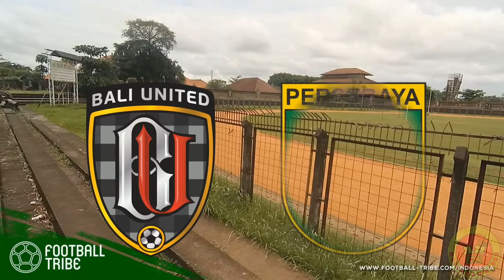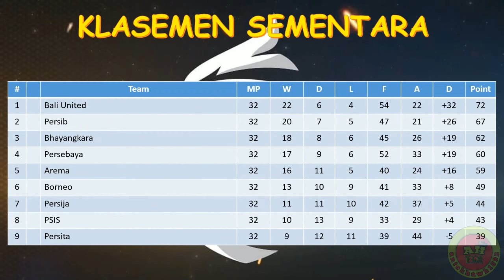Jadwal Liga 1 Indonesia Hari Ini│ Pekan 33 │ Bali United vs Persebaya │ Persib vs Persik │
PSIS vs Persipura
Barito vs Persita
PSS vs Persela
Persikabo vs Arema
Borneo vs Madura United
Persib vs Persik
PSM vs Persiraja
Bali United vs Persebaya
Bhayangkara vs Persija

Jadwal liga 1 indonesia hari ini, Jadwal liga 1 indonesia Malam Ini, Jadwal liga 1 indonesia pekan 33, Jadwal liga Indonesia, Jadwal liga Indonesia pekan 33, Jadwal liga Indonesia 2021, Jadwal liga Indonesia hari ini, Jadwal liga Indonesia live indosiar, Jadwal liga Indonesia terbaru, bri liga 1 Indonesia, PSIS vs Persipura, Barito vs Persita, PSS vs Persela, Persikabo vs Arema, Borneo vs Madura United, Persib vs Persik, PSM vs Persiraja, Bali United vs Persebaya, Bhayangkara vs Persija,

Jadwal pekan 33 liga 1 2022
Jadwal Bali United vs Persebaya
Jadwal Persebaya vs Bali United
Jadwal Persib vs Persik
Jadwal Bhayangkara vs Persija
Siaran langsung Bali United vs Persebaya
Jadwal lengkap liga 1 2022 pekan 33
Jadwal Bali United vs Persebaya hari ini
Jadwal Persib vs Persik hari ini
Jadwal siaran langsung Liga 1 2022 Bali United vs Persebaya
Jadwal liga 1 2022 Persib vs Persik
Jadwal Persija vs Bhayangkara FC
Live Persib vs Persik
Jadwal terbaru liga 1 2022
Siaran langsung Borneo FC vs Madura United
Jadwal Persebaya hari ini
Jadwal Lengkap BRI Liga 1 pekan 32
Jadwal Bali United hari ini
Jadwal Persib hari ini
Jadwal Persita hari ini
Jadwal sisa Persipura
Jadwal Persipura hari ini
Jadwal Arema FC hari ini
Jadwal sisa Bali United
Jadwal Persib terbaru
Jadwal Bali United terbaru
Siaran langsung liga 1 live Indosiar
Jadwal Liga 1 hari ini live Indosiar
Jadwal liga 1 malam ini live Indosiar